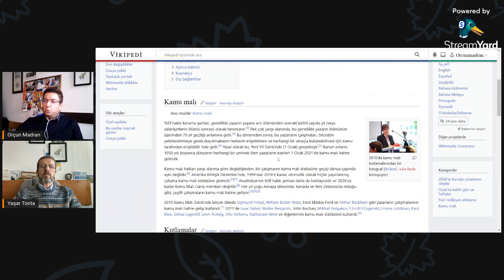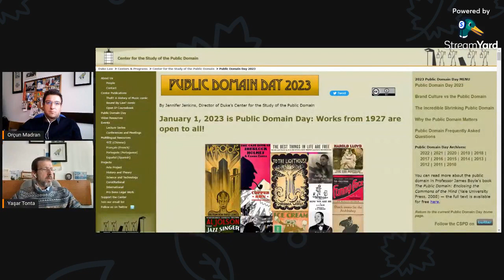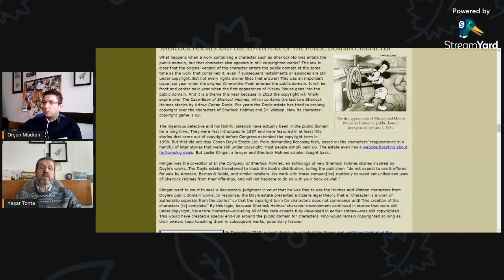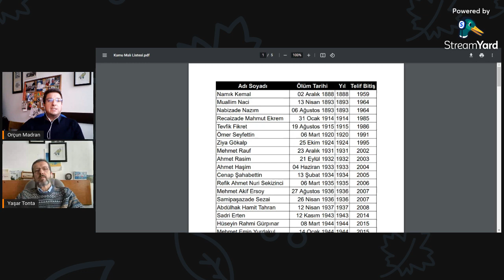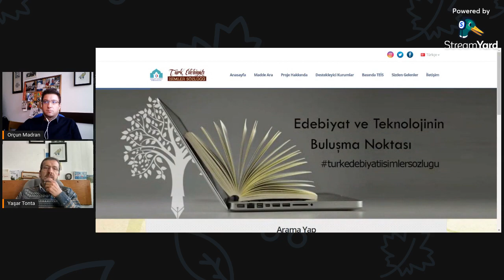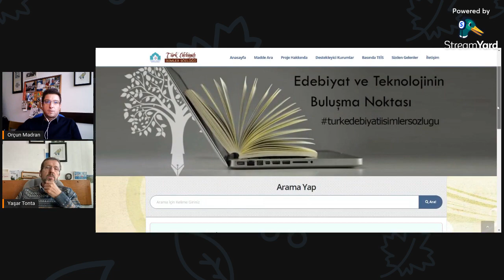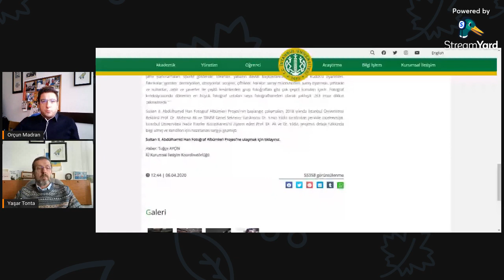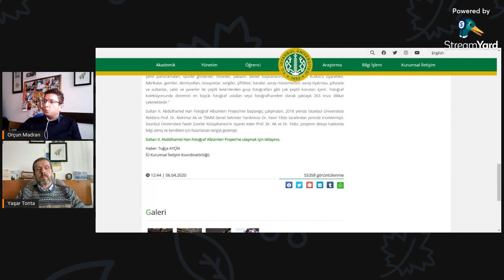Akademiden Notlar 88: Kamu Malı Günü Özel Yayını